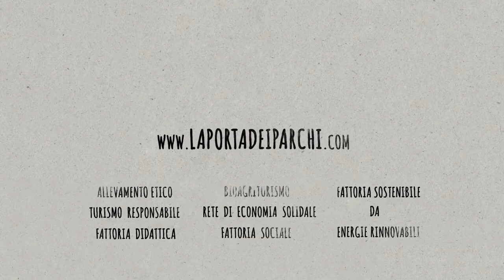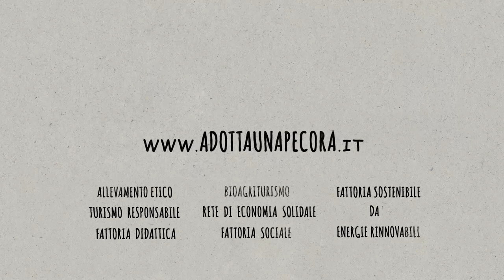La Mantera | LA PORTA DEI PARCHI